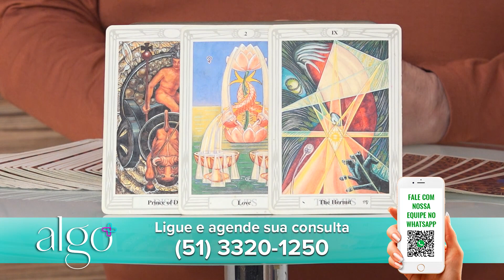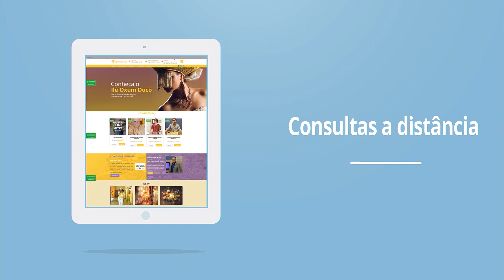Programa Algo Mais - 22 de Novembro de 2022